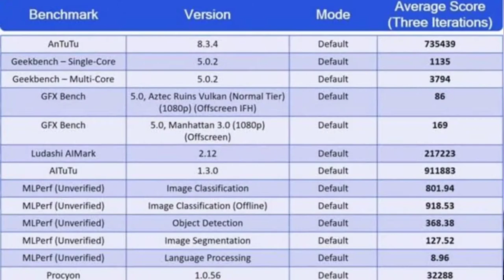Asus ROG PHONE 5 Vs Redmi K40 Pro | Comparison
Asus ROH PHONE 5 Vs Redmi K40 Pro | Redmi K40 Pro Vs ROG PHONE 5 | Comparison

Your queries -

1. Asus ROG PHONE 5 Vs Redmi K40 Pro
2. Snapdragon 888
3. Asus ROG PHONE 5 Unboxing
4. Redmi K40 Pro Unboxing
5. Redmi K40 Pro Vs Asus ROG PHONE 5 Detail Comparison
6. Spy talk
7. ROG PHONE 5 Specification
8. Redmi K40 Pro camera

This video is made by spy talk and all rights are reserved. Video is created by human effort of spy beast team and do not intend to violate any rule or polices. The info in the video are based on expectation, so we don't guarantee it to be 100% correct

Request